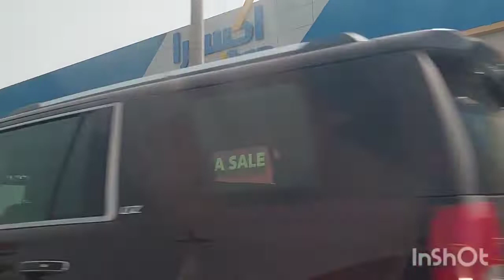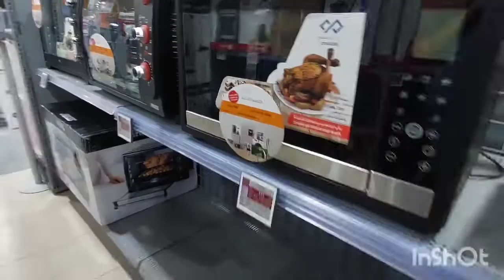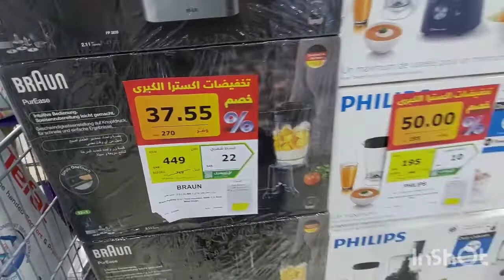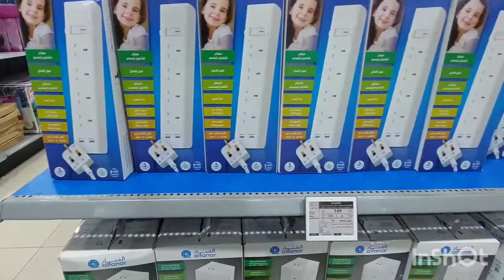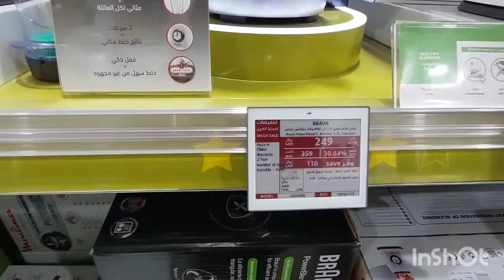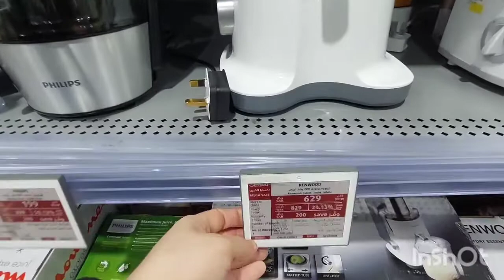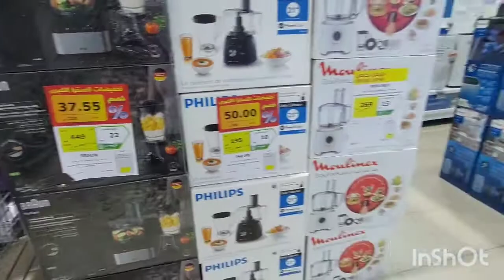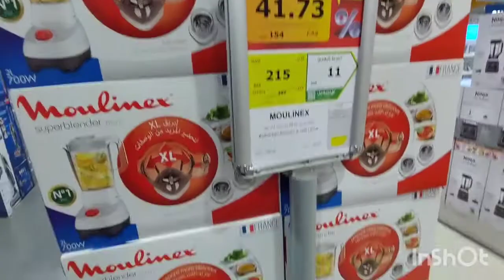Extra Store Big Mega Sale 2022 😱| 50% Discount | Extra Market in Saudia Arabia